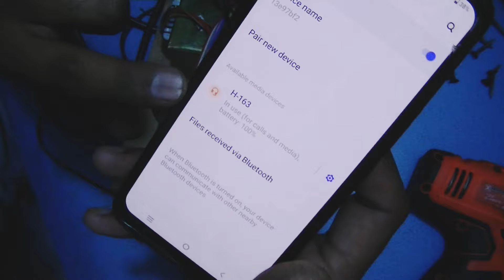O Bhai kya yah home thetre chalenge | Home Theatre Repair: A Step-by-Step